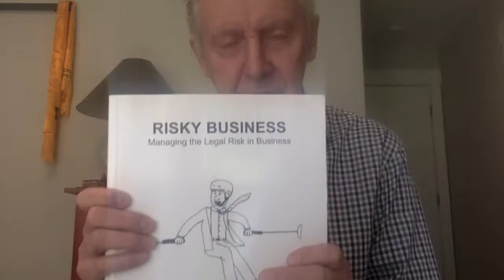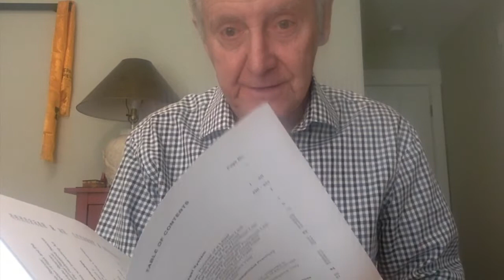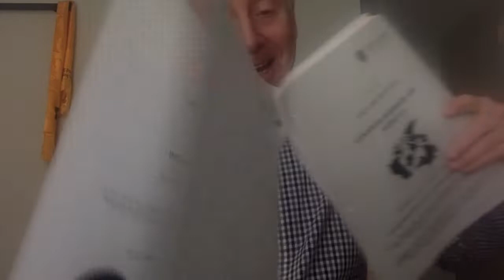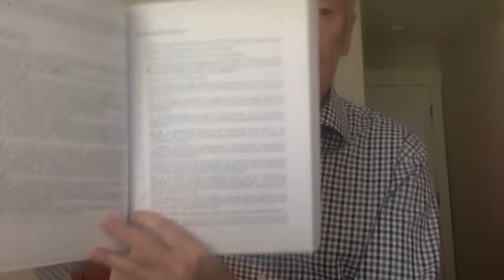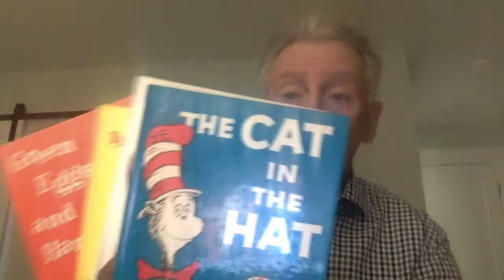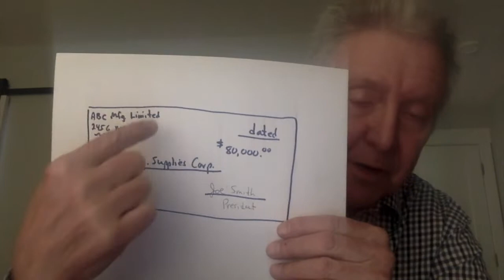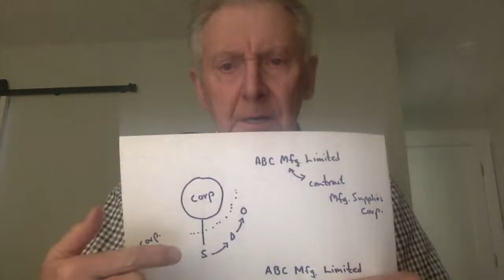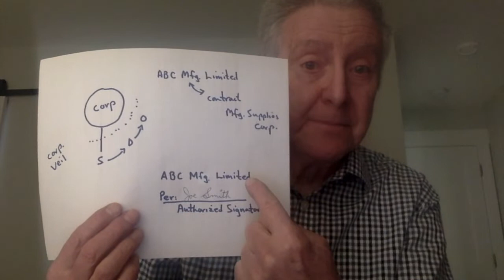BADM 107 Intro